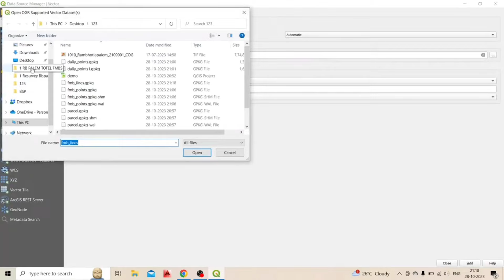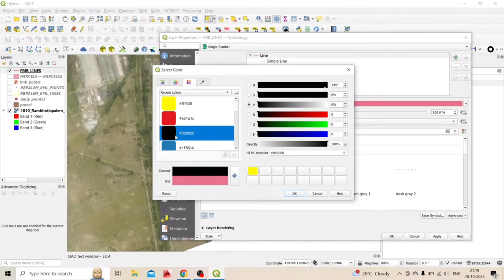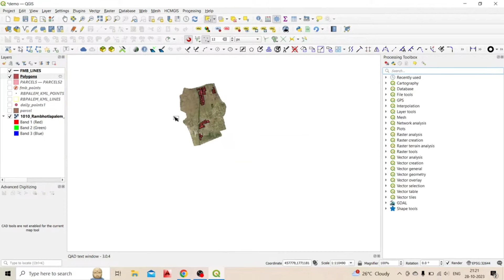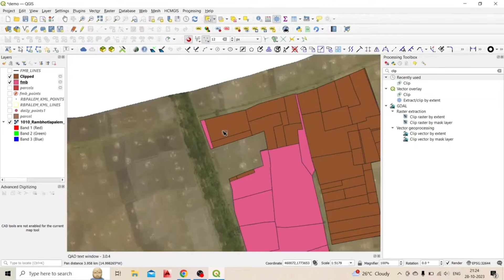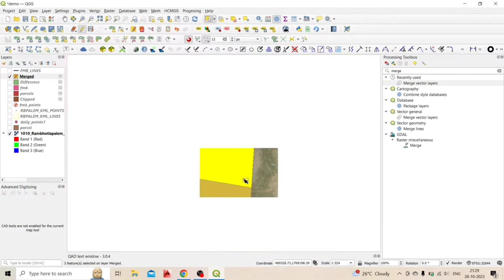How to Use CLIP and DIFFERENCE Tools for Government Lands In QGIS | AP LAND RESURVEY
How to Use CLIP and DIFFERENCE Tools for Government Lands In QGIS | USEFUL TRICK